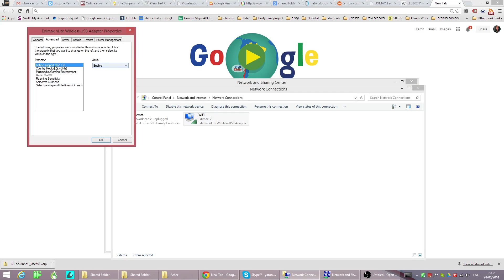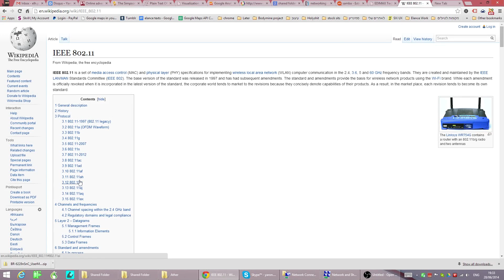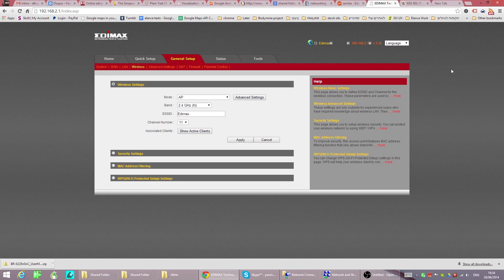Increasing The File Transfers Speed On Your Wi-Fi Network (Still works 2020)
It is amazing that after so many years this solution still works, in this video I'm demonstrating how to increase your file transfer speed between two computers over a Wi-Fi Network. Although this was made on one of the older Windows versions this will still work on Windows 10, the settings will be Located in different locations, But the more important thing is the method behind this solution.

the way this solution increases the file transfer over the wifi network, Is by switching from automatic bandwidth detection, to manually setting the Wi-Fi configuration To work on the highest setting Available on the physical devices.

When the file transfer is very slow one of the reasons for that is that computer 1, computer 2, and the router are transferring the file on a default legacy standard, this video shows an example of how to match both frequencies to the highest available frequency supported by the hardware

Your router/computer will work with one of these standards

Wi‑Fi 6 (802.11ax) 600–9608 Mbit/s        2.4/5 GHz
Wi‑Fi 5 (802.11ac) 433–6933 Mbit/s        5 GHz
Wi‑Fi 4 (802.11n)   72–600 Mbit/s            2.4/5 GHz
Wi‑Fi 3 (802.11g)         3–54 Mbit/s                 2.4 GHz
Wi‑Fi 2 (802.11a)         1.5 to 54 Mbit/s        5 GHz
Wi‑Fi 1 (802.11b)         1 to 11 Mbit/s        2.4 GHz

The approach here for speeding things up is to match the highest standard available in one of the devices.
For example, the computer 1 supports Wi‑Fi generation 4 , computer 1 supports Wi‑Fi generation 5,  and your router supports Wi‑Fi generation 5, you will need to match the devices to the lower one.

And these will be the maximum speed you can get from these devices

This would work only for people that have a problem in there Wi-Fi configuration, It increased my speed X2

links to my other content

⭐ Website - Programs I develop, Mouse Accuracy (For extreme mouse accuracy), Func Creative's (For designers in Adobe XD), Etc.

⭐ My MOST POPULAR program -  AnyCase App for in-place text case conversions in over +30 supported applications (Uppercase to lowercase on-the-fly)